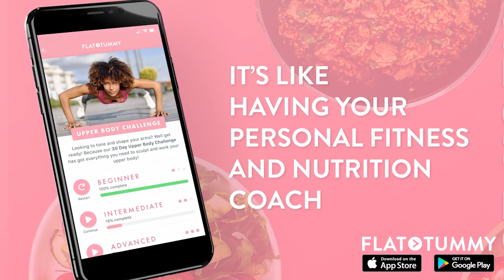Need a TV Commercial in Portland?